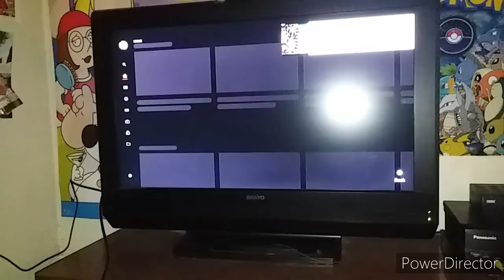After wifi booster